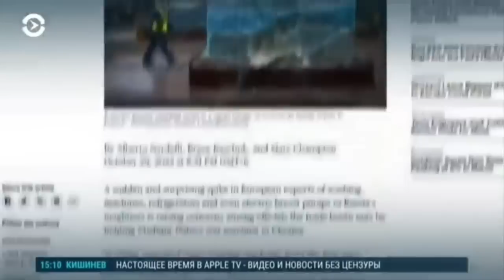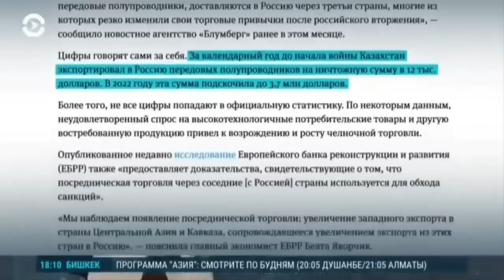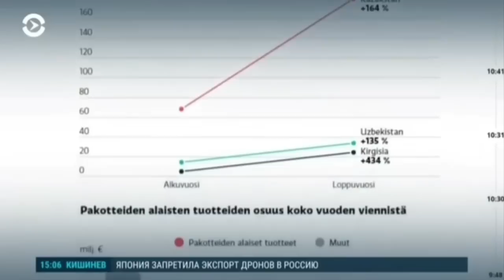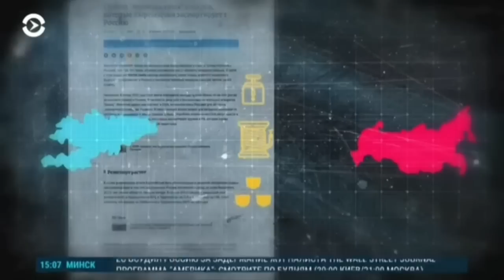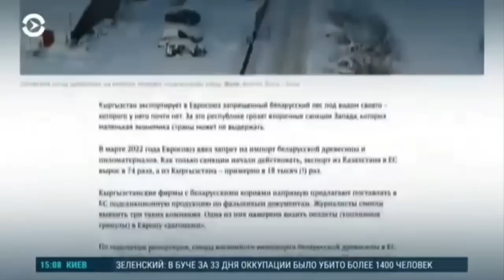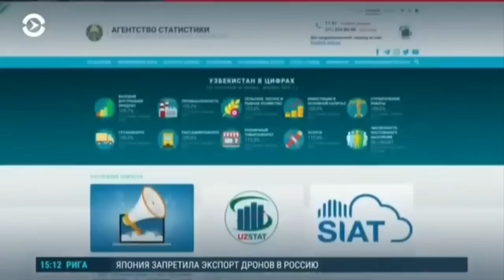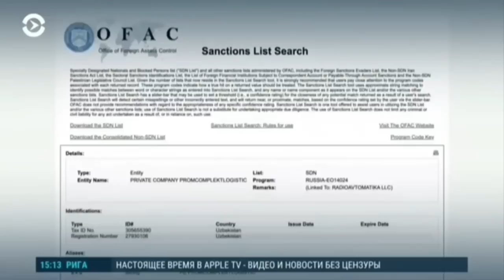КАК СТРАНЫ ЦЕНТРАЛЬНОЙ АЗИИ ПОМОГАЮТ РОССИИ В ОБХОДЕ САНКЦИЙ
Когда в прошлом году я объяснял украинским журналистам, что Казахстан - задняя дверь для обхода санкций, украинские журналисты отказывались это принимать, называя Токаева "пассивным союзником" и "опытнейшим дипломатом" за его слова о якобы непризнании "Л/ДНР". А все это время он помогал и помогает России обходить санкции.

Украина и Запад бездействовали, что привело к тому, что российская экономика не рухнула, а армия имеет возможность вести длительную войну.

Сейчас правда вышла наружу. Диктаторы стран Центральной Азии помогают России в обходе санкций. Но ключевую роль играет Казахстан режима Назарбаева-Токаева. БОльший размер экономики и членство в ЕАЭС позволяет поставлять в Россию оборудование, бытовую электронику и компоненты для оружия.

Но Украина и Запад не вынесли урока своих ошибок. Несмотря на все факты, Запад и Украина в реальности продолжают бездействовать. Уговаривать диктаторов - заведомо бесполезно.
Запад и Украина продолжают верить пустым обещаниям Токаева, что с 1 апреля он якобы прекратит реэкспортировать санкционные товары в Россию.

Большую часть товаров с Запада Казахстан получает через территорию России. Поэтому Токаев будет просто выгружать товары в России, не довозя их до Казахстана и не отражая в статистике.
Помимо этого, более-менее известные для западных компаний и банков казахстанские компании будут закупать санкционные товары, а потом перепродадут или просто передадут их компании-прокладке внутри Казахстана, а та перепродаст другой казахстанской компании-прокладке, которая вывезет товар в Россию. И все концы будут спрятаны в воду.

Если Запад и будет вводить санкции, то не в отношении режима Назарбаева-Токаева или их компаний, а в отношении неизвестных компаний-прокладок.
На следующий день режим создаст новые компании-прокладки и все продолжится.

За бездействие Украины и Запада платит в первую очередь сама Украина. И неизвестно, насколько ужасную цену придётся заплатить Украине в этот раз, в случае продолжения бездействия.

ЕСТЬ 8 СПОСОБОВ ОКАЗАТЬ ФИНАНСОВУЮ ПОДДЕРЖКУ:

Имя получателя: Zhanna Shalabayeva

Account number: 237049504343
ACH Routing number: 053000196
SWIFT code: BOFAUS6S
Akhmetova Umitken
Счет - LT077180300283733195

1Sqw6Y6TotqgQWDddrC63KLkC7daPyvKH

86pNioDNXqi5YK2qa6kfgiUd7MZx25dRBFuzXi334NouUHWR8dciqLvc6r7hfri5vnA9LqokvfZCFR6PXtT2781iNvBruGd

TEfMt7a9ifNayBrM51XB4BupXvBzS3xu6X